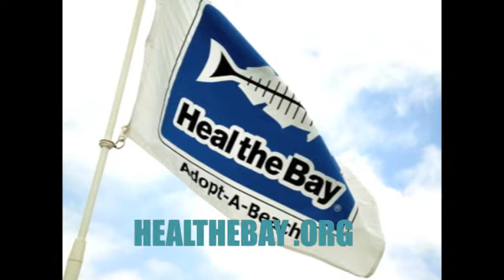JACK JOHNSON BEACH CLEANUP WITH HEAL THE BAY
987's 3D and John Bivens get exclusive footage from the Jack Johnson beach cleanup on Saturday May 22nd and Monday May 24th.